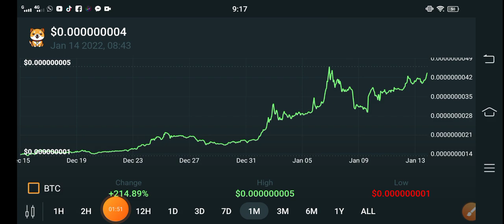Baby Dogecoin BIG WARNING! || Baby Doge Price Prediction! Baby Doge Today Updates! Crypto News